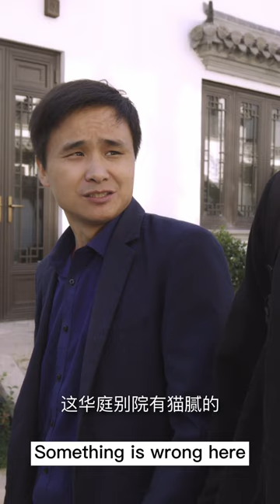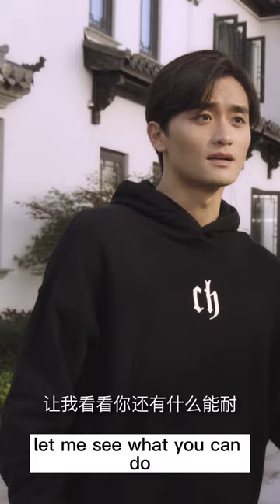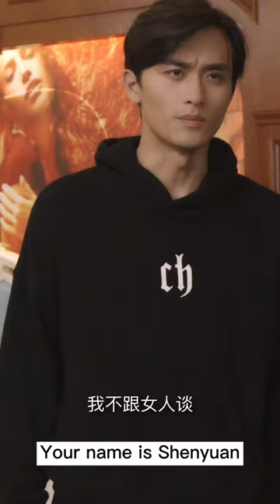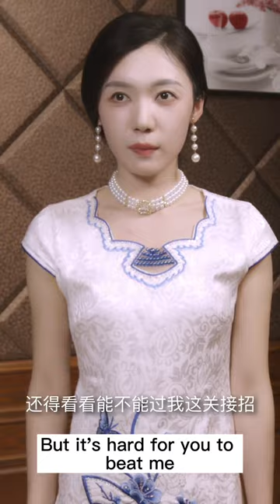The poor boy applied for a job as a security guard, but was spotted by a rich lady 👦